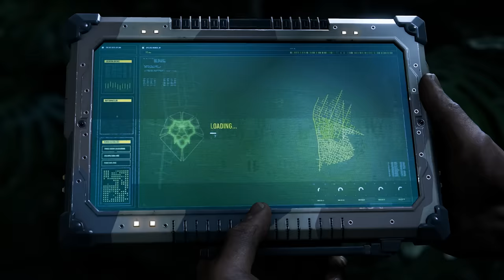Marvel’s Spider-Man 2 | Gameplay Reveal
The Great Hunt Begins. We're thrilled to reveal the first-ever gameplay of Marvel's Spider-Man 2, coming fall 2023 on PlayStation 5!